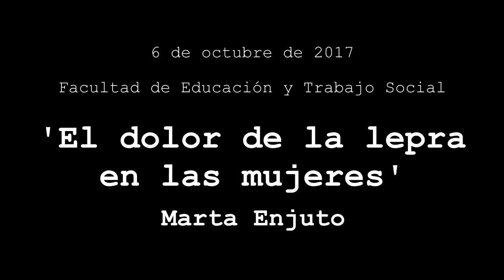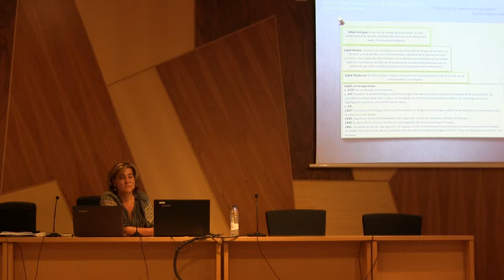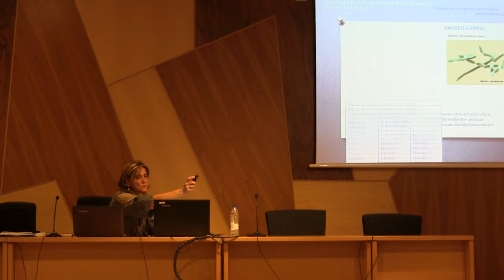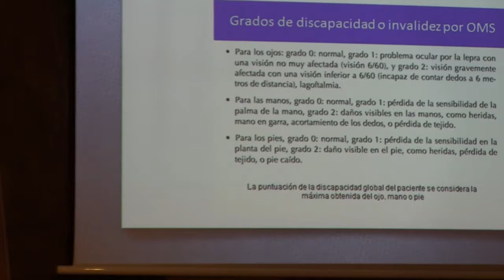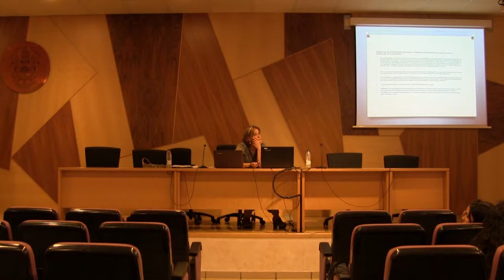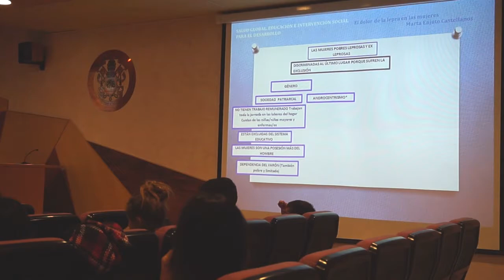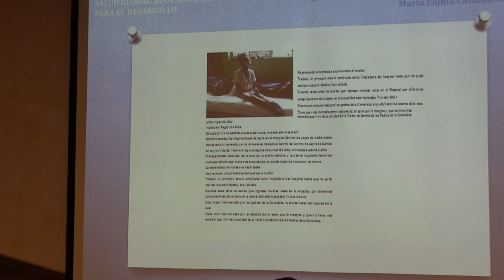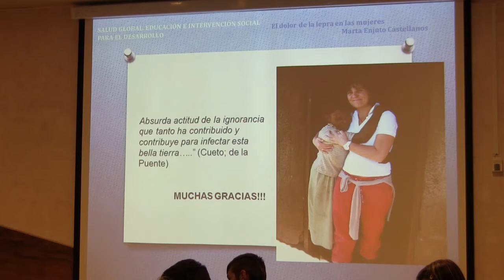'El dolor de la lepra en las mujeres', por Marta Enjuto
Marte Enjuto, enfermera, Máster en Cooperación Internacional para el Desarrollo y cooperante de ONGD Anawim, impartió el 6 de octubre de 21017 la conferencia ‘El dolor de la lepra en las mujeres' dentro del curso 'Salud Global. Educación e intervención social para el desarrollo'.

La sexta edición del curso 'Salud global', celebrado los días 5, 6 y 7 de octubre de 2017 en la Facultad de Educación y Trabajo Social de la UVa, giró su vista hacia las disciplinas sociales, ampliando el abanico de contenidos a aspectos tan relevantes como la situación de la salud en el mundo, su dimensión social o la necesidad de promover acciones de educación para el desarrollo en el campo de la salud. Contó, asimismo, con tres enfoques transversales: enfoque de derechos humanos, enfoque de género y enfermedades olvidadas.

La actividad fue organizada por la Universidad de Valladolid, el Centro Buendía, la Facultad de Educación y Trabajo Social, UVaSaludable, el Fondo de Cooperación y la ONGD Anawim.